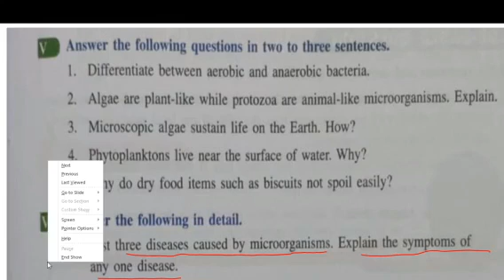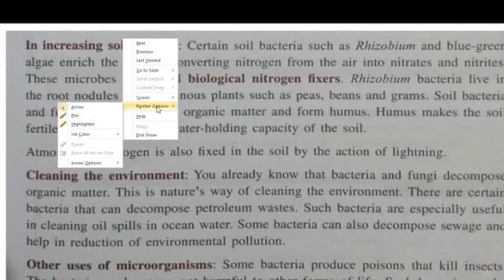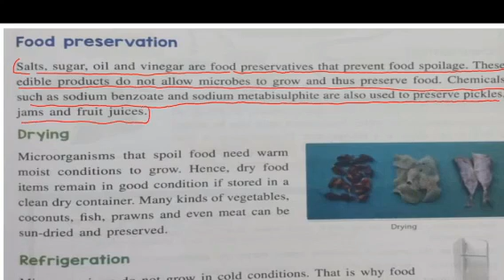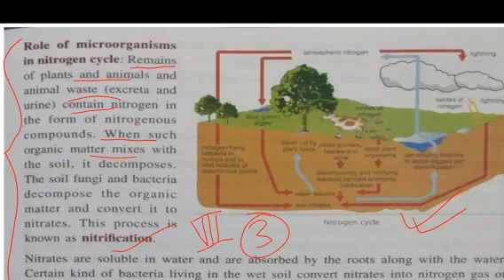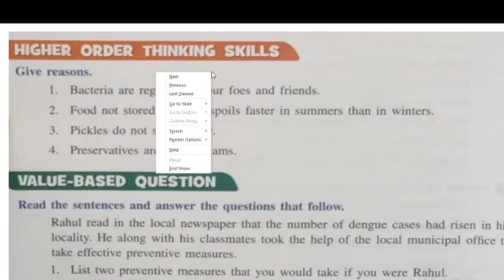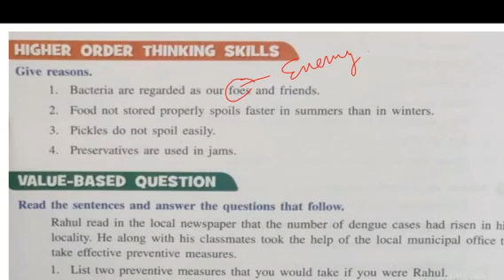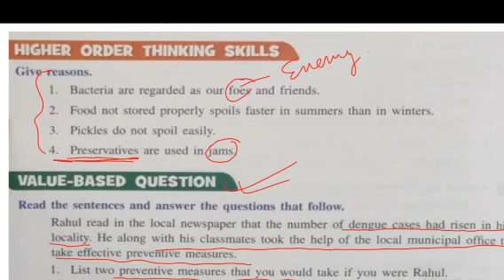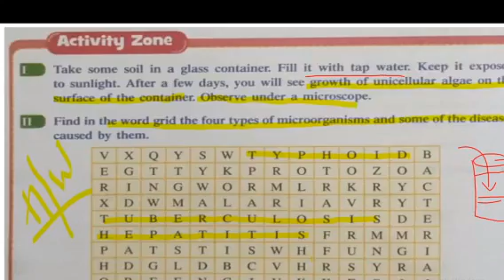class 8 ||microorganism friends and foes ||Pintu shah.||Part.2